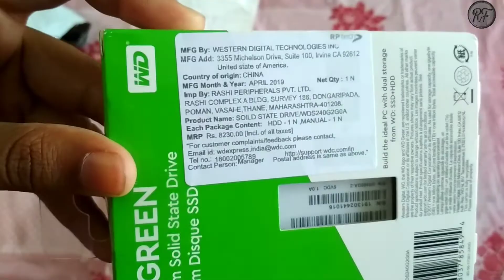WD Green SSD For laptop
High Speed Storage device
best SSD Under 3000